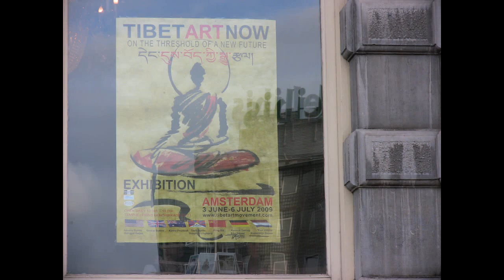Tibet Art Now - First Impressions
Walk-around of the main entrance hall of the exhibition.
3 June 2009, Amsterdam